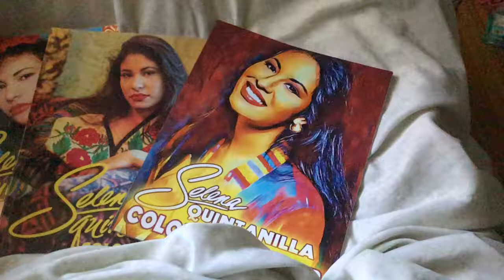My Selena Color Books.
Selena Quitanilla